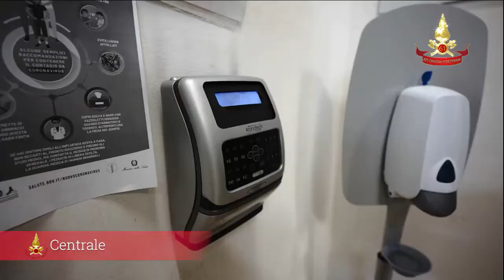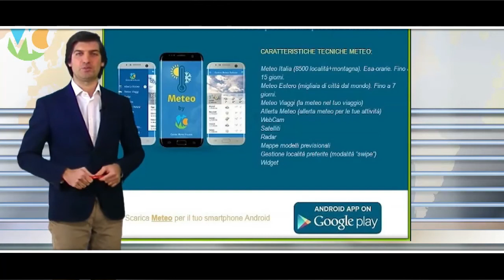Telegiornale dell’Umbria edizione della sera Tg, 28 dicembre 2020 lunedì